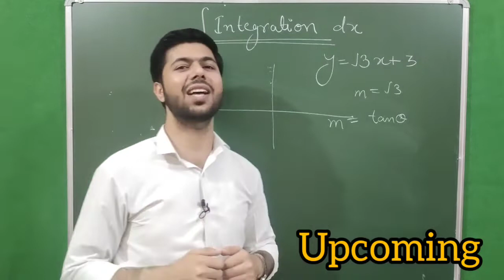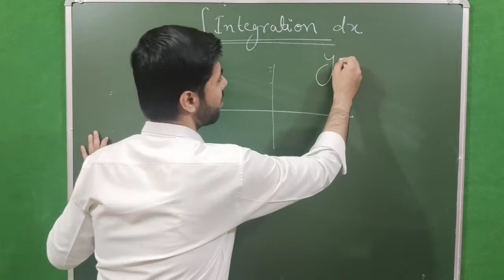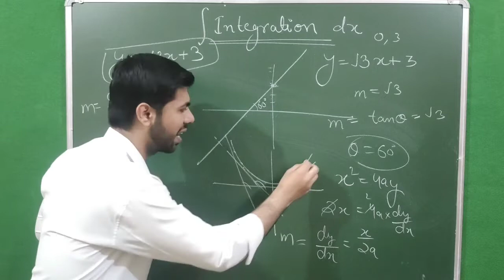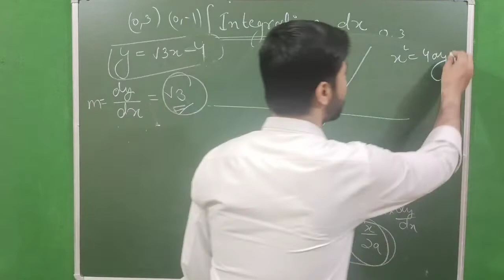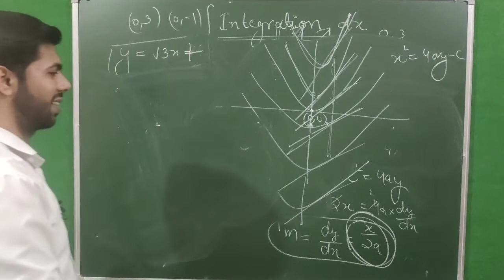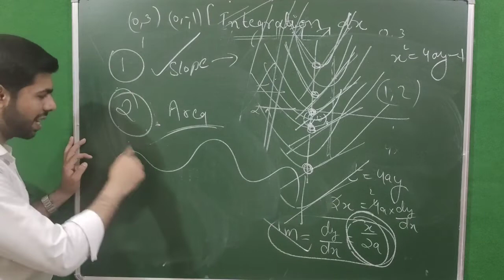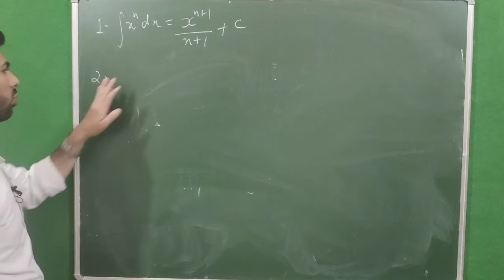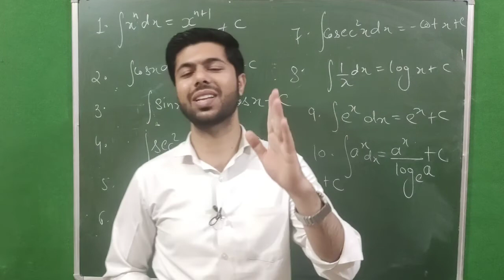What is Integration ? Introduction of Integral Calculus by FM sir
Do you know the actual meaning of Integration ?
Get your all answers here in this lecture